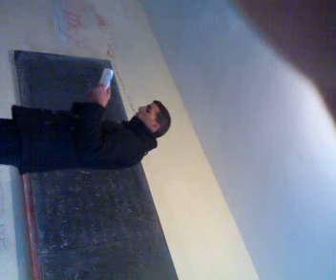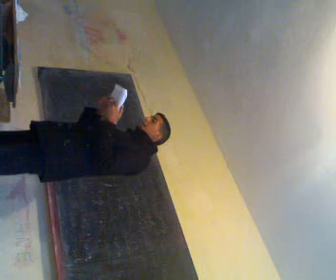2-b-s.v.t-6 (classe 8) llooll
el massira kenitra